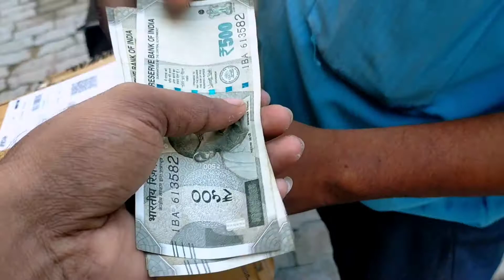Photoshoot + Shopping || Daily Life Vlog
Direct contact to me 🤝🤝

suppliment for muscle building

whey protein
Fat burner
liv 52 Ds

My gear for shooting and gym equipment

1. Best boya by - m1 mike

2. Budget tripod for begginer

lv you all 💕
from up

vlog
fitness vlog
daily vlog
best vlog in india